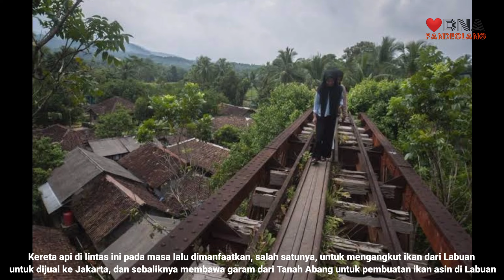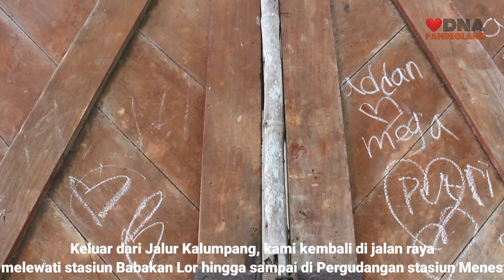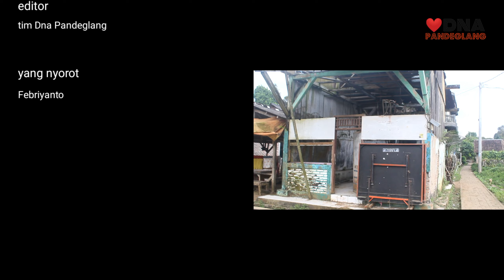STASIUN LABUAN MENES || REL NYA MASIH UTUH || JALUR KA LABUAN RANGKASBITUNG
Rencana Reaktivasi jalur kereta Labuan Rangkasbitung akan di mulai 2023 mendatang. antusiasme masyarakat pandeglang begitu besar mengingat jalur KA Labuan Rangkasbitung menjadi penggeeak roda perekonomian di pandeglang yang turut andil sejak tahun 1902 an.
di video ini kami akan memperlihatkan bagaimana kami menyusuri jejak rel kereta api yang masih tersisa di jalur KA Labuan Rangkasbitung